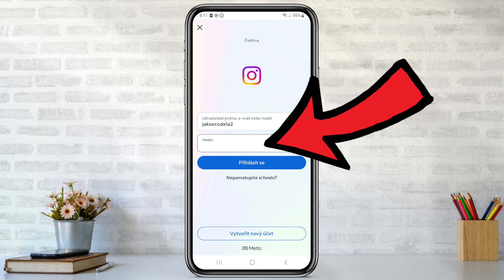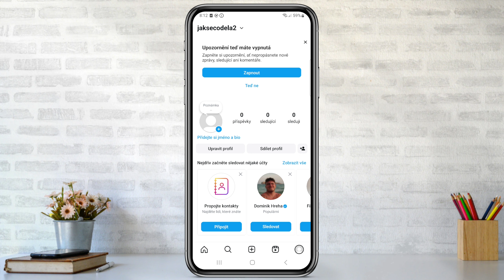Jak obnovit smazaný Instagram účet | Návod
Ztratili jste přístup ke svému Instagram účtu? Smazali jste ho omylem, nebo si to rozmysleli a teď chcete získat svůj profil zpět? Tento návod vám ukáže, jak obnovit smazaný Instagram účet rychle a snadno! Provedeme vás celým procesem a poskytneme tipy, co udělat, když Instagram účet nemůžete obnovit standardními postupy.

Instagram umožňuje obnovit smazaný účet, ale pouze v určitých případech. Například, pokud byl váš účet deaktivován dočasně, můžete ho snadno reaktivovat přihlášením. Pokud byl účet smazán trvale, situace je složitější, ale existují určité možnosti, jak postupovat.